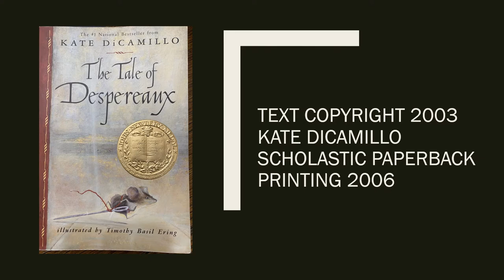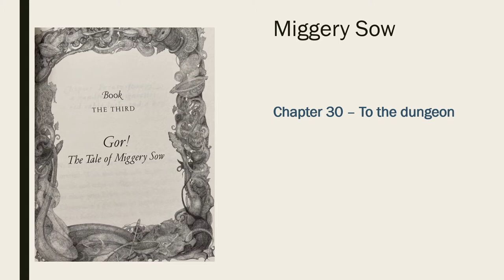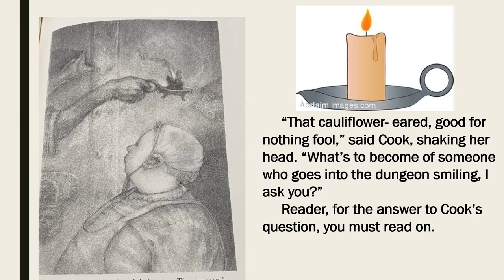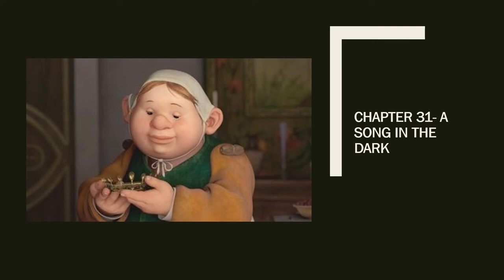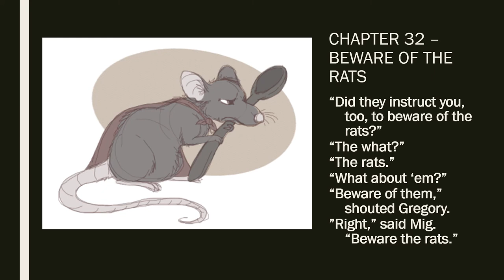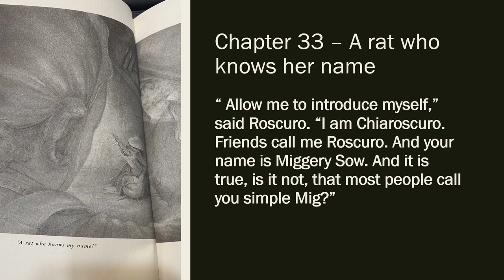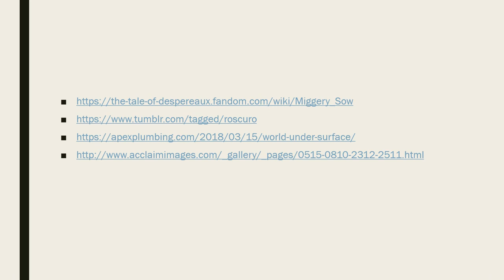Ch 30 33